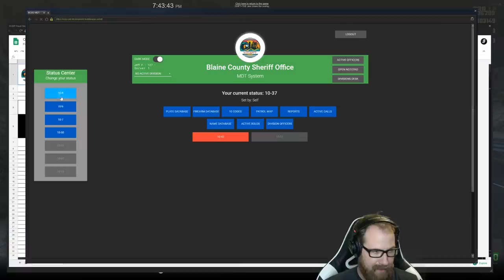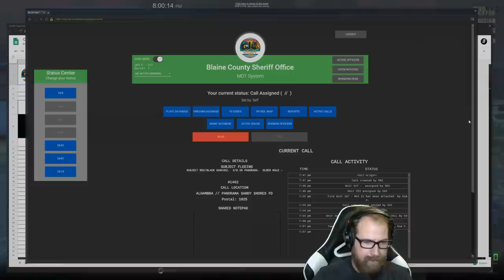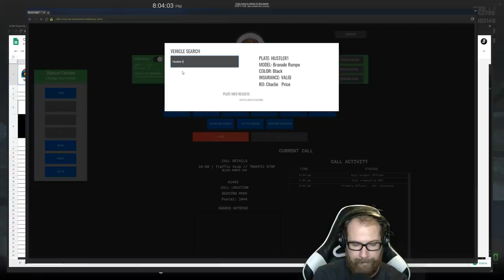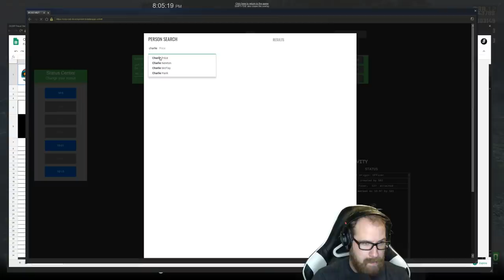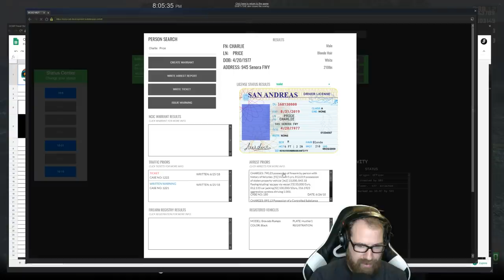GTA 5 Roleplay | OCRP Live! - Air Medevac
It was a crazy patrol, bank heist leads to a Air Medevac!